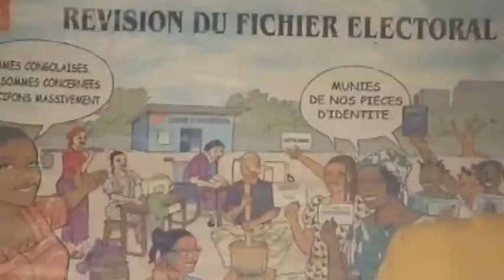Le 02 mai: Elections_Etat de la situation de la province de l'Equateur avant élection du gouverneur